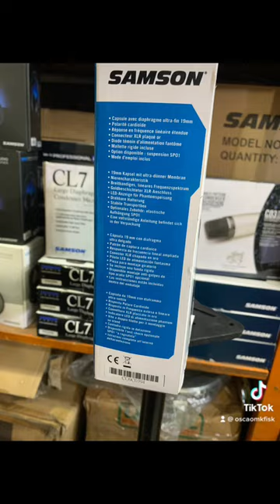Radiosharkemusic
Samson  C01 Condenser microphone